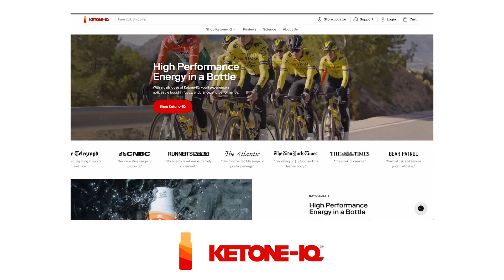EP #080 | Strength Training as a Foundation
Now that racing season is coming to end and the new year is around the corner, offseason is here. In this episode, Sally shares what she does in the offseason & gives ideas on what an offseason for you might look like and the importance of having an offseason. She also touches on how long an offseason should be and the importance of strength training no matter what the next goal or race is. Enjoy!

All links, discounts, and ways to support the podcast are here.